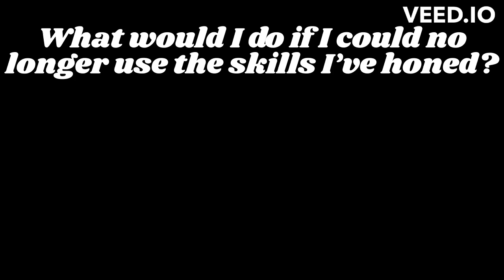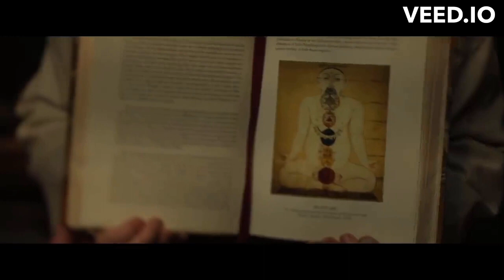WHAT WOULD I DO IF I COULD NO LONGER Use THE skills I'VE HONED? Dr. Strange!! (MUST Watch)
This is a video with which you can learn and apply what YOU ARE LOOKING FOR!!